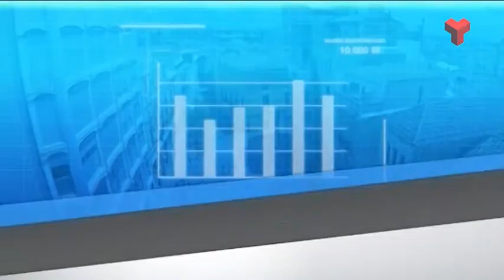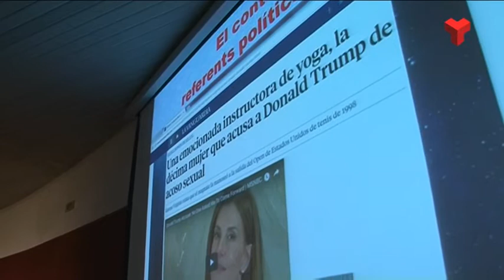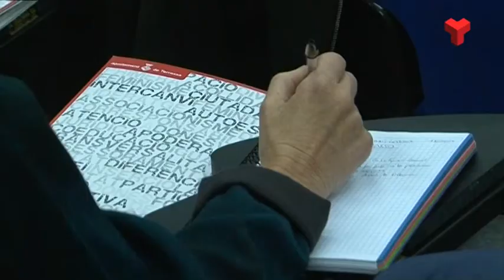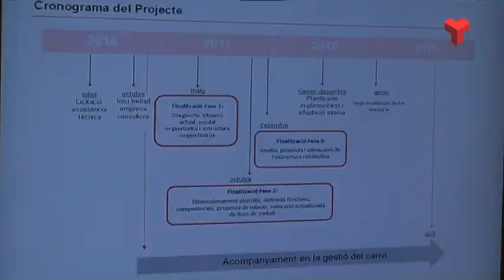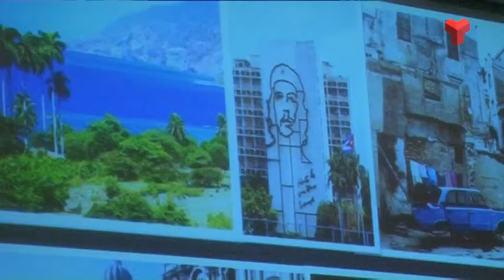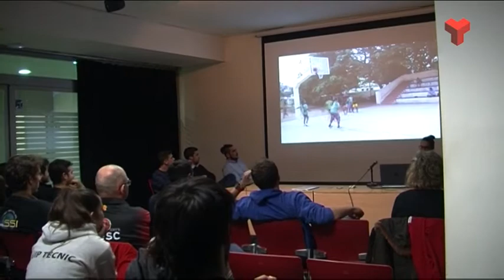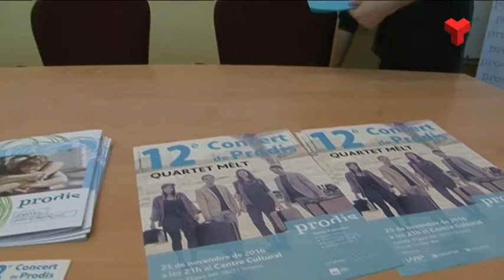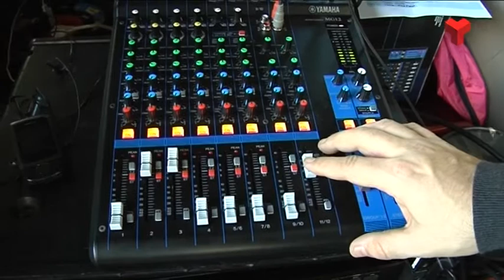Al dia Vallès occidental divendres 18-11-2016 de Canal Terrassa